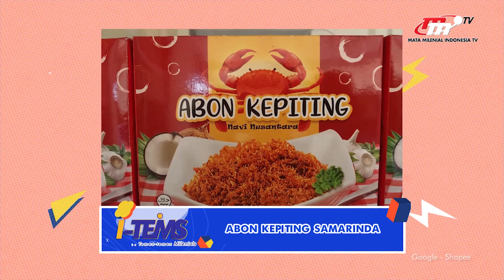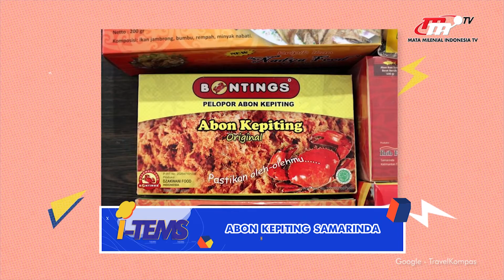Indah dan Mempesona, Ada Apa di Kota Samarinda? | I-Tems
Samarinda itu dulunya dikenal sebagai salah satu wilayah Kesultanan Kutai Kartanegara Ing Martadipura. Kota yang penuh akan suasana keramaian dan ekpestasi tentang mimpi untuk menjadi maju dan berkualitas.

Dan  kota ini selalu menjadi objek para peneliti dan wisatawan untuk mengambil dokumen, data, dan distinasi ke indahan alam yang ada di wilayah Samarinda.